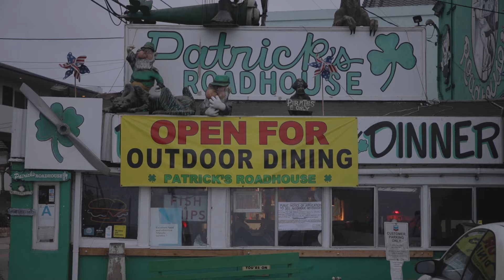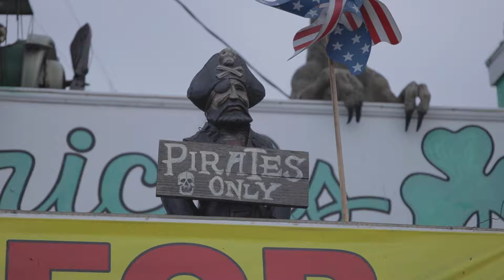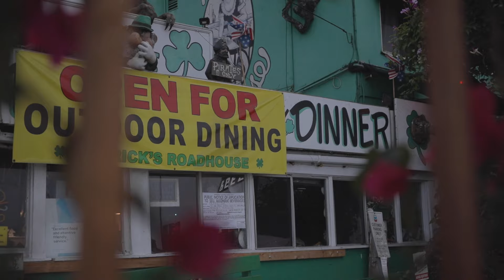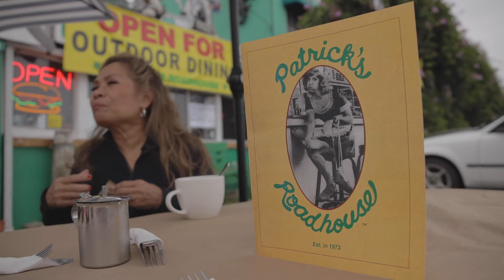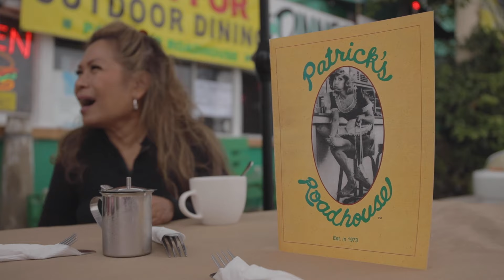American Eats - Patrick's Roadhouse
Established in 1973, Patrick’s Roadhouse has a very unique and wonderful history. Being built from an abandoned red car passenger depot that had been shortly transformed into a hot dog stand was not what you could call ideal. Neither was painting the entire building a bright, mossy green. It was a stretch, but founder Bill Fischler knew what he was doing when he adorned his new restaurant in a flashy shamrock theme. Originally named Patrick’s Place, it soon became one of the hottest diners in Santa Monica. The eventual Roadhouse was quickly well known for its atmospheric 40's feel, delicious burgers and friendly staff. Also, how could you miss the place... It stuck out like a sore thumb!

Written, Produced and Directed by Charisse Abellana
Filming by: Benedict Manlapaz @amazingben25
Film Editing: Rolmar Baldonado

travelvlog, art, inspirational, AmericanEats, LosAngelesEats, downtownlosangeles, Patricks Roadhouse, LAfood, LAglam, cityview, LAmood, AmericanClassic